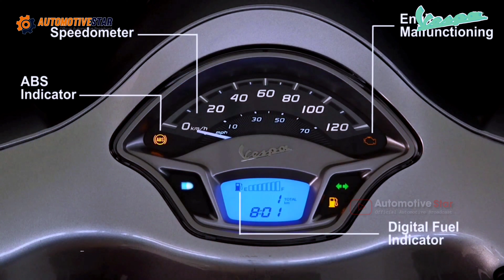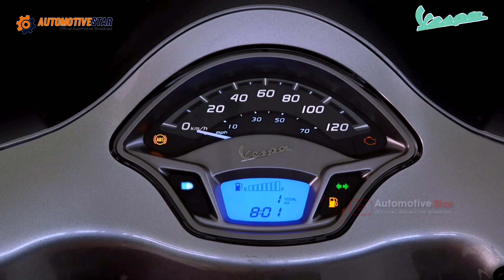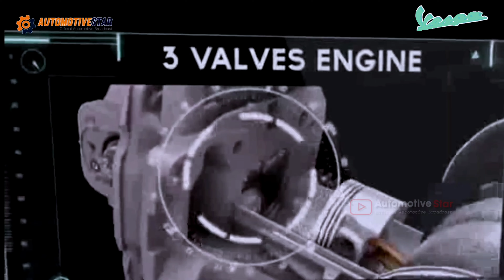Skutik Vespa Terbaru 2024 | Harga Setara Scoopy Dan Filano ‼️